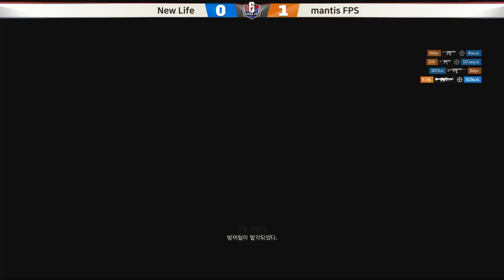mantis FPS vs New Life : 2018 3Q Finals, 결승 2set [R6 KOREA CUP 2018-19]